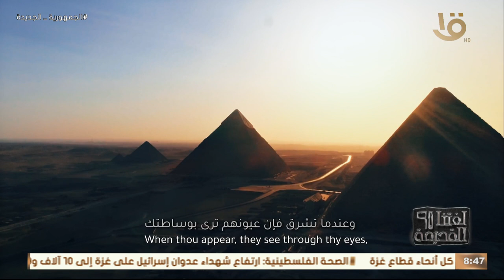لغتنا القديمة | ترجمة " أنشودة اخناتون" لأتون بصوت الإعلامي يوسف عابدين👇